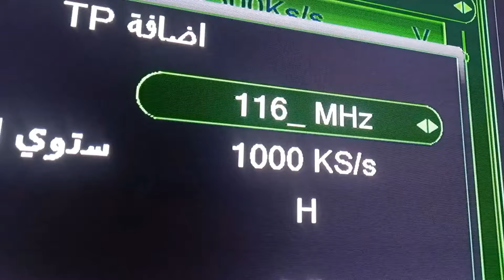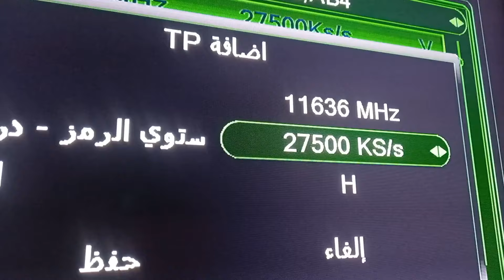تعال شوف الروعة تردد قناة افلام اجنبية جديدة رهيبة مفاجأة على النايل سات / قنوات جديدة/تردادت جديدة😍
تعال شوف الروعة تردد قناة افلام اجنبية جديدة رهيبة مفاجأة على النايل سات / قنوات جديدة/تردادت جديدة😍 كيفية ادخال تردد قنوات اجنبية فرنسية رهيبة للكبار على الهوت بيرد / قنوات افلام فرنسية/ترددات جديدة / Film هل تريد مشاهدة قنوات افلام للكبار قناة افلام رومانسية للكبار Film tube . اكتشف تردد قناة أفلام أجنبية على النايل سات full movies من خلال هذا الفيديو الشامل. سنقدم لك دليلًا مفصلاً حول كيفية ضبط جهاز الاستقبال الخاص بك لاستقبال هذه القناة كيف ادخل تردد قناة والاستمتاع بأحدث وأشهر الأفلام الأجنبية مثل افلام اكشن كاملة مترجمة . تعرف على أفضل البرامج والأفلام التي تقدمها هذه القناة واستمتع بتجربة مشاهدة ممتعة ومثيرة مع افلام امريكية كاملة . تابعنا للمزيد من النصائح والمعلومات حول ترددات القنوات وتجربة مشاهدة أفضل.
 افلام اجنبية تردد قناة افلام اجنبية قناة افلام للكبار أفلام رومانسية للكبار تردد قناة افلام جديدة وافلام اجنبية للكبار افلام أوروبية افلام للكبار أحدث وأكثر الأفلام إثارة وتشويقًا؟ لا تبحث بعيدًا! في هذا الفيديو، سنكشف  لكم قنوات افلام للكبار أفلام بولونية اجنبي رومانسية أفلام أجنبية خاصة للكبار ، حيث ستتمكنون من مشاهدة تردد قناة افلام اجنبية قناة افلام فرنسية أفلام مميزة وحصرية افلام اجنبي رومانسية لم تشاهدها من قبل. انضم إلينا واحصل على أحدث معلومات التردد واستمتع بمشاهدة الأفلام الرائعة! افلام اجنبي رومانسية
ترددات جديدة  تردد قناة اوروبيه فرنسية افلام فرنسية للكبار محبوبة الجماهير العربية على النايل سات| ترددات جديدة تردد قناة أفلام أجنبية على النايل سات 2024 - لا تفوت أي فيلم! أفلام مجانية
تردد قناة أفلام أجنبية على النايل سات: دليلك الشامل للاستمتاع بأحدث الأفلام | Tv frequencies افضل الافلام الانجليزية كاملة
هل تريد مشاهدة قنوات افلام للكبار قناة افلام رومانسية للكبار Film tube ؟
هل تبحث عن أفضل قناة أفلام أجنبية على النايل سات؟ free movies لا تبحث أكثر! في هذا الفيديو، سنقدم لك تردد قناة أفلام أجنبية الجديد لعام 2024، بالإضافة إلى شرح كيفية ضبطه على جهازك. ستجد على هذه القناة مجموعة واسعة من الأفلام الأجنبية الحديثة والكلاسيكية، مترجمة باللغة العربية. لا تفوت أي فيلم!